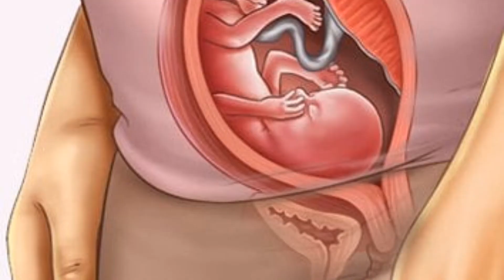प्रसव पीड़ा को कम करें आयुर्वेदिक घरेलू उपचार द्वारा Reduce labor pain with Ayurvedic home remedies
हमें कैसे पता चलेगा कि लेबर पेन शुरू हो गया है?
कैसे पता करें कि अब डिलीवरी होने वाली है?
लेबर पेन किस तरह का दर्द है?
बेबी बॉय लेबर पेन लक्षण
लेबर पेन जल्दी लाने के उपाय
जल्दी डिलीवरी होने के लक्षण
नॉर्मल डिलीवरी के लक्षण
लेबर पेन न होने के कारण
जल्दी डिलीवरी होने के उपाय
प्रसव पीड़ा लाने के घरेलू उपाय
लेबर पेन के लक्षण
शीघ्र प्रसव के उपाय
शीघ्र प्रसव मंत्र
जल्दी प्रसव के घरेलू उपाय
लेबर पेन क्यों नहीं होता है?
प्रेगनेंसी में लेबर पेन कैसे लाये?

मैं Dr Birendra (BAMS) स्वागत🙏करता हूं आपको अपने channel बीरेंद्र आयुर्वेदा पर,मैं BAMS (Bachelor of Ayurveda Medicine and Surgery) Shri Dhanvantari Ayurveda collegeसे किया हूं और MD (Doctor of Medicine) भी आयुर्वेद से किया हूं में लगातार 30 वर्षों से आयुर्वेद के क्षेत्र में अपना योगदान देते आया हूं तथा बहुत से आयुर्वेदिक कॉलेजों में जा कर छात्रों के आयुर्वेदिक औषधियों की परीक्षण करते आया हूं,मैं आयुर्वेदिक शिक्षक के रूप में भी10साल से अधिक समय से योगदान दिया हूं मैंने आयुर्वेद से बहुत सारे लोगों का इलाज कर उनको स्वस्थ किया हूं अब में इस आधुनिक युग में इस चैनल के मध्यम से आप सभी की समस्याओं का समाधान करने का पूरा प्रयास करुंगा मेरा उद्देश सिर्फ आयुर्वेद के बारे में सही जानकारी देना हैं और आज कल के युवा पीढ़ी कोआयुर्वेद की ओर ले आना हैं इस चैनल के मध्यम से बहुत कुछ जानने को मिलेगा👇
👉 आयुर्वेदिक औषधियों के सेवन करने के तरीके
 👉 आयुर्वेदिक औषधियों की पहचान
 👉 किसी भी कारण (तरीके) से उत्पन हुई बीमारी की पहचान और समाधान
👉सस्ते औषधियों की पहचान(आदि)
🙏एक कदम आयुर्वेद की ओर🙏
 हमसे जुड़ने के लिए धन्यवाद